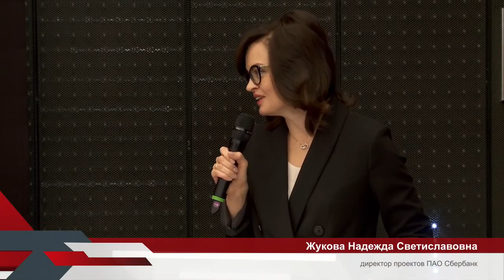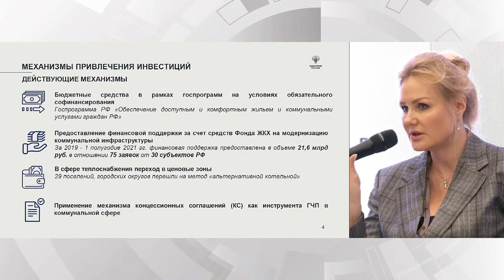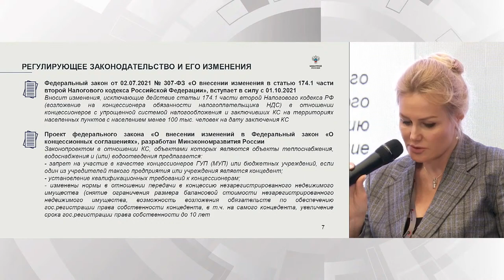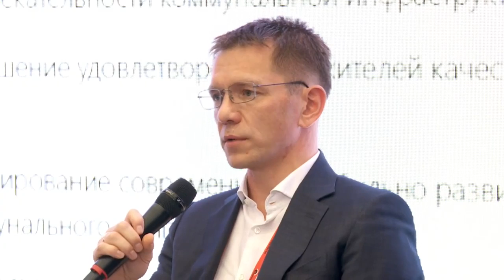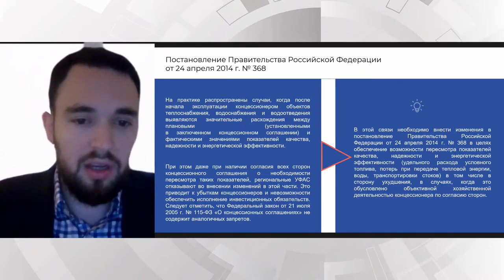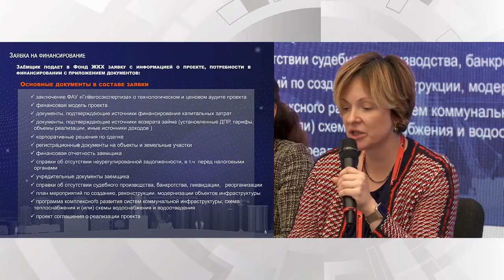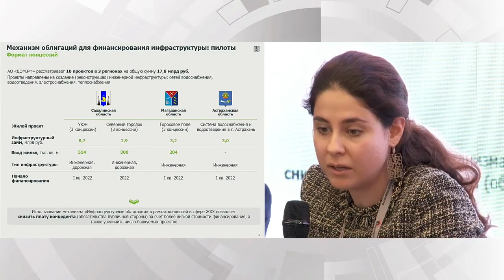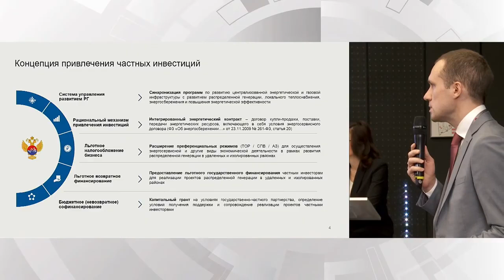«Коммунальные концессии инвестируем в воду, газ и тепло»